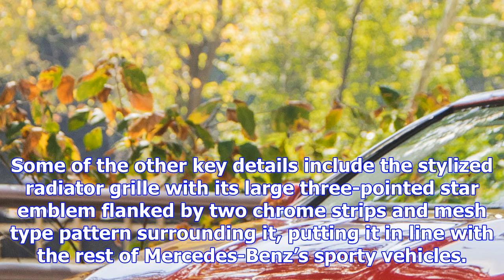2019 mercedes-benz cls-class teased once more before debut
2019 mercedes-benz cls-class teased once more before debut
Free Price Quote From a Local Dealer The 2019 Mercedes-Benz CLS-Class has been teased once more ahea...